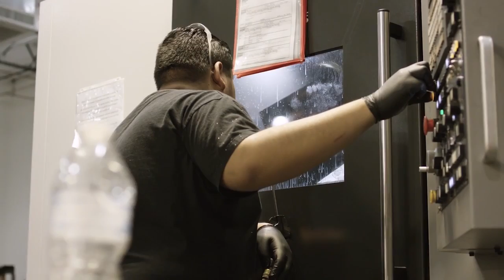Sweat, Lead & Steel | Patriot Ordnance Factory (POF) USA (trailer)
"What we build are symbols of freedom, what we manufacture. And to preserve that freedom I want to build the friggin' baddest-ass $^#% because if someone ever F^&*$# with our country, they're gonna get F^&*$# up. - Frank DeSomma, Founder of POF-USA